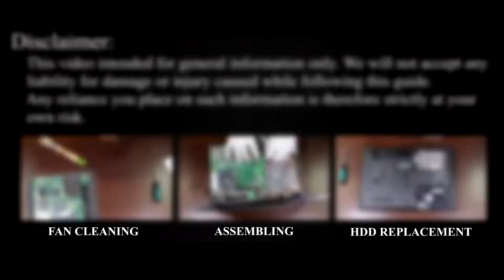HP ProBook 4310s Keyboard Replacement - Fix Broken/Not Working Keyboard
Fix wrong-typing and dead keys on your HP ProBook 4310s with this quick keyboard swap—follow our pro tips and bring your laptop back to life.

*DESCRIPTION*
Is your keyboard typing wrong or nothing at all on your HP ProBook 4310s laptop? Skip the service-center fees and follow our HD tutorial to swap the entire keyboard using everyday tools. We show the exact screw map, ribbon-cable locks, and hidden clips so you avoid costly mistakes.
In this repair session you’ll learn:
✅ Safe laptop shutdown and battery isolation.
✅ How to pop the bottom cover without cracking it.
✅ Identifying and releasing every motherboard flex-cable.
✅ Removing the keyboard.
✅ Seating, screwing, and testing a brand-new keyboard.
Grab the linked screwdriver, anti-static pry tools, and angled tweezers—plus our vetted replacement keyboard—for a flawless fit. Every product is Amazon-checked for quality and compatibility.
Once installed, run the free HowFixit keyboard checker site (link below) to confirm each key fires at 100 %. This eco-friendly DIY saves you up to $150 in labor and keeps one more laptop out of the landfill. Repair it—you’ve got this!

Question: Can I use any similar keyboard for HP ProBook 4310s laptop?

Answer: No, this guide is beginner-friendly and easy to follow.